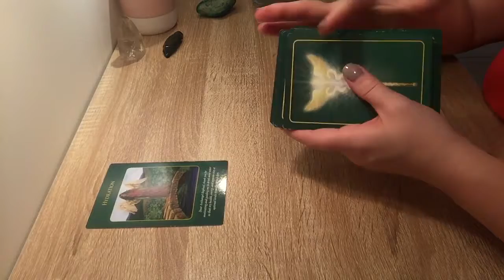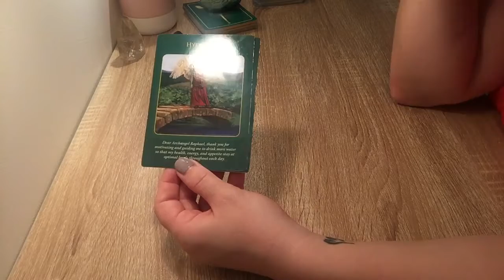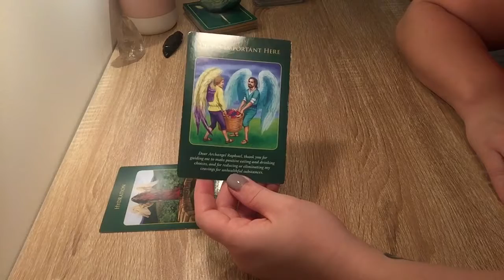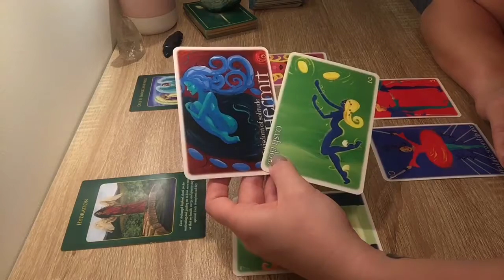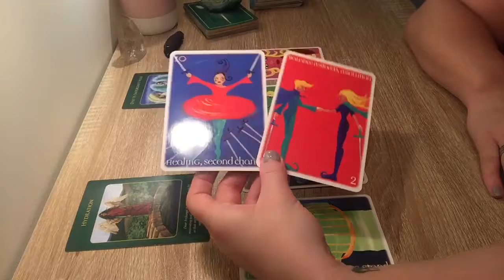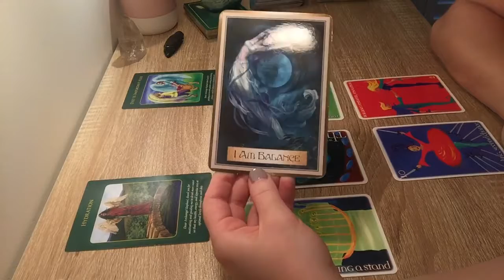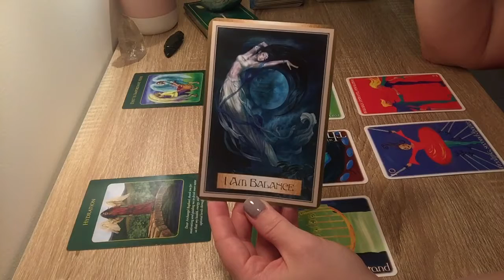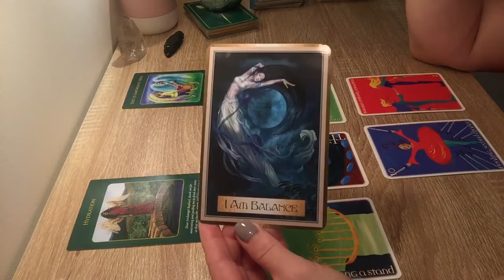LEO - BUDGET IS IMPORTANT HERE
- Health, Wealth and Destiny Reading April 22nd - 20th May 2018 -

For these Readings I use "Archangel Raphael Healing" oracle cards by Doreen Virtue, with the "Oracle Tarot" by Lucy Cavendish, and "Wisdom of the Golden Path" by Toni Carmine Salerno.

☆ Private Readings ☆

15 minutes AUD $20.00- New client discount AUD $15.00
30 minutes AUD $40.00- New client discount AUD $35.00
45 minutes AUD $60.00- New client discount AUD $55.00
60 minutes AUD $80.00- New client discount AUD $75.00

3. Readings are recorded within 24hours and a link will be sent via email